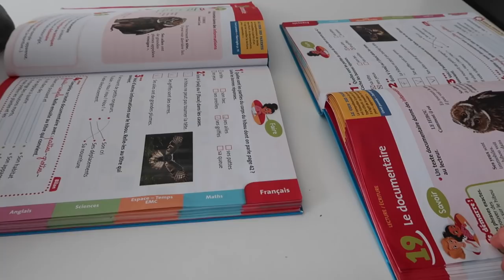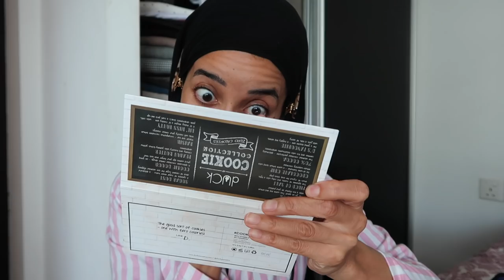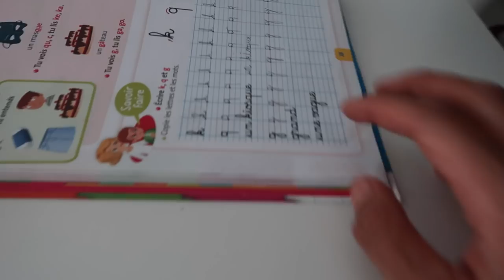UN VLOG DIFFERENT ...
MON MATERIEL
Ma camera

10 % de remboursement directement sur votre carte de credit